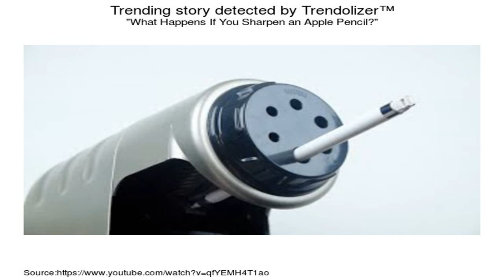How Pencils are Made : Pencil Factory with YBird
Pencil Factory with YBird.

Includes an excerpt from 'The Snowman' courtesy of Snowman Enterprises.

This film shows how pencils are made from graphite, clay and wood at the production site of Faber-Castell AG in Nuremberg, Germany.

This process is fascinating.